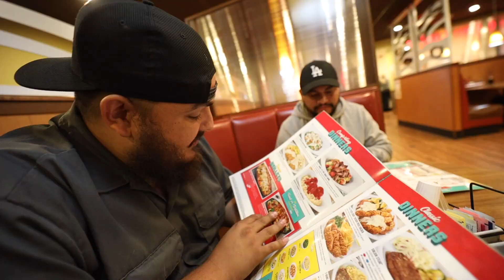Broke my 370z on the first lap